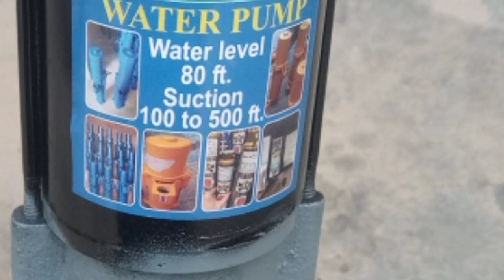Samalsi solar water pump 24 volt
Samalsi solar water pump 24 volt#24voltwaterpump#24volt